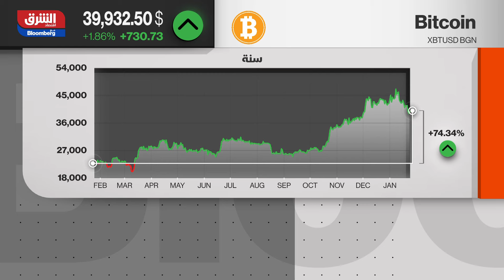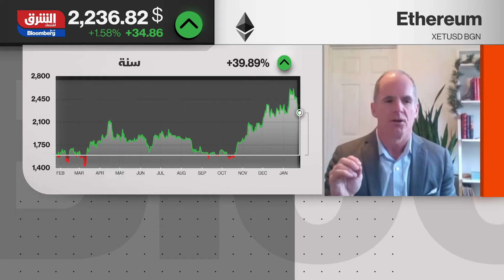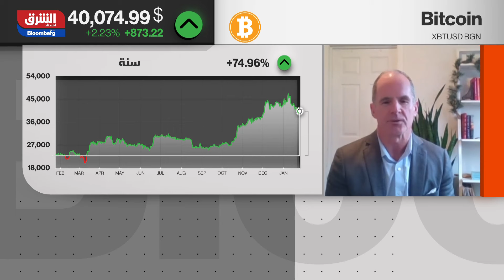العملات المشفرة ترتفع بعد موجة البيع في الأيام الأخيرة - جلسة المساء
في تطورات حديثة في سوق العملات الرقمية المشفرة، قامت شركة “Grayscale Investments” بخطوة استراتيجية بإيداع 15,222 عملة بيتكوين، بقيمة تقارب 588.5 مليون دولار، في خدمة “Coinbase Prime”. هذا التحرك يمثل جزء من نمط أكبر للشركة، حيث بلغ إجمالي البيتكوين المحول من قبل “Grayscale” إلى منصة “Coinbase Prime” حوالي 79,213 بيتكوين، أي ما يعادل تقريبا 3.27 مليار دولار.